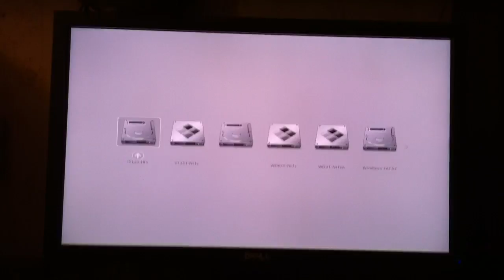Boot OS X Lion with Chameleon built from Slice's branch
About 13 seconds. Boot with chameleon built from Slice's branch